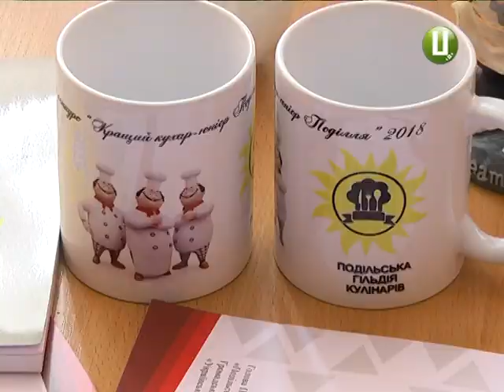Кращого кухаря-юніора обирали у Хмельницькому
Другий регіональний конкурс «Кращий кухар-юніор Поділля» сьогодні відбуся  у Хмельницькому.  Участь у змаганнях взяли майбутні кухарі із навчальних закладів Хмельницької, Вінницької та Тернопільської областей. Всього - 22 учасника. Конкурсанти мали швидко та якісно приготувати салати та страви з риби. Оцінювали їжу на смак та естетичний вигляд шеф –кухарі хмельницьких ресторацій.